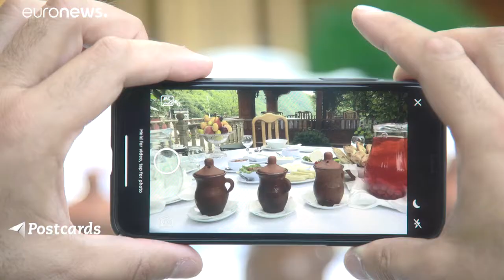کارت پستال از جمهوری آذربایجان؛ «پیتی»‌ آبگوشت به سبک آذری …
پیتی یکی از غذاهای معروف شهر باستانی شکی در جاده ابریشم است. خوردن این غذا مثل آبگوشت آداب خاصی دارد.…